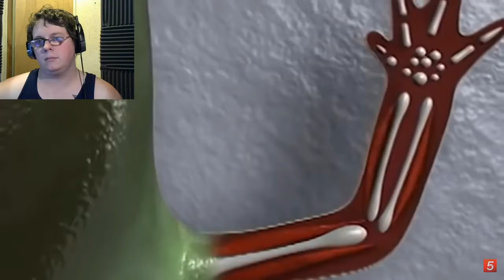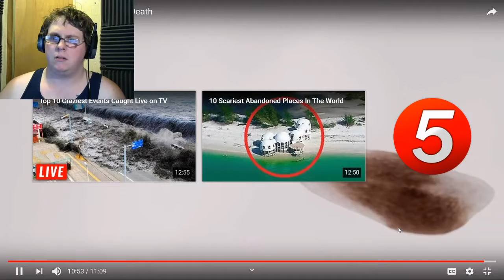Reacing to Animals that can"t die!!! (Reaction Week 15 Ep 7)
Some I knew, some I didn't...